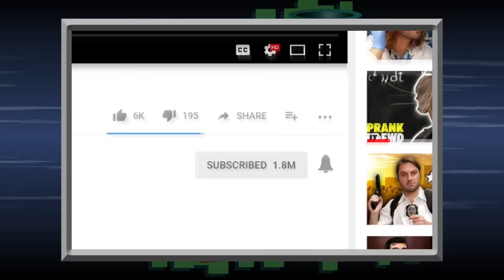If the Star Wars "Cantina Song" Had Lyrics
What if the "Cantina Song" from Star Wars had lyrics?

Ryan, dressed as Han Solo, sings an ode to the mistreated droids of the Star Wars universe in this funny parody song of the famous Mos Eisley Cantina Band song.

FEATURING
Han Solo - Ryan Tellez
Kenny Keys - Brian Fisher

Directed by Michael Schroeder
Director of Photography - Michael Schmidt
Gaffer - Chris Reese
Edited by Chance Cole
Produced by David Odom and Brian Fisher